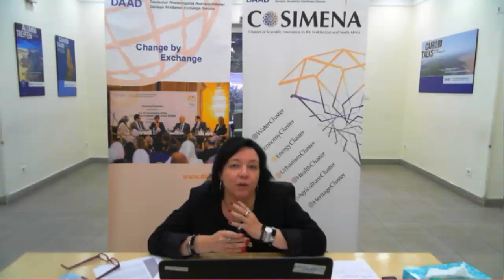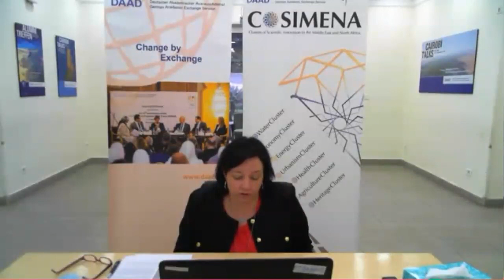Panel Discussion: International academic collaboration: The back door remedy to a global crisis?!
COVID-19 has without a doubt negatively impacted international academic and research collaborations in various ways. Researchers from all around the world have witnessed a limited or complete interruption of their mobility and hence also part of their activities. Nevertheless, the virus has also revealed that there is a mounting necessity of sustained cross-border research networks, which are crucial for academic and research institutions to complement their expertise and scientific reach across closed borders.

On the occasion of the tenth anniversary of the Freie Universität Berlin Cairo Liaison office, a webinar took place on Tuesday, 13th October 2020.

This webinar highlited the efforts that have been exerted as well as the challenges that have been faced during these unprecedented times by researchers but also by higher education institutions to leverage the complementary expertise within their own national borders and beyond.

Over ten years, the Cairo Liaison Office of Freie Universität Berlin has succeeded in establishing and strengthening collaborations between FU Berlin and its partner universities in the region while keeping track of scientific developments. Distinguished representatives from partner universities in Egypt and Lebanon provided their insights on the complexity of doing cross-border research and the significance of research networks in times of crises.